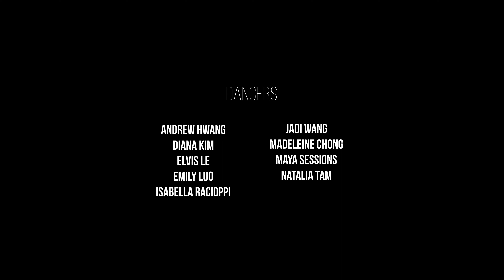MOTLEY CREW | Choreography by Kyo Hwang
Triple 8’s Summer 2023 Concept Videos (5/5)

Choreography: Kyo Hwang

Dancers: Andrew Hwang, Diana Kim, Elvis Le, Emily Luo, Isabella Racioppi, Jadi Wang, Madeleine Chong, Maya Sessions, Natalia Tam

Filming: Tyler Vu
Editing: Tyler Vu, Stephanie Tang, Emily Wang

No copyright is intended for any music used in the videos; they are simply used for recreational purposes.